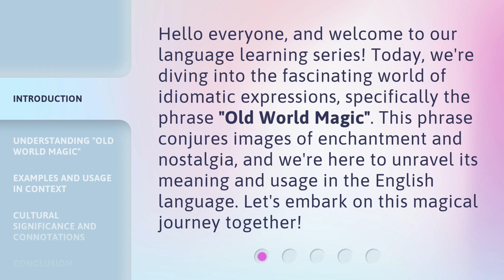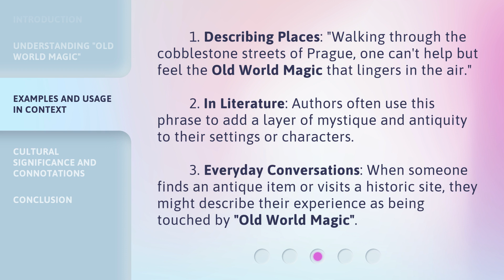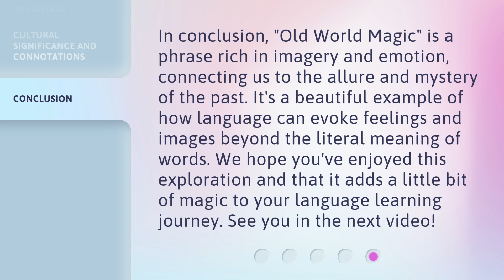Exploring the Charm of "Old World Magic": A Journey into Enchanting Phrases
00:00 • Introduction - Exploring the Charm of "Old World Magic": A Journey into Enchanting Phrases
00:36 • Understanding "Old World Magic"
01:13 • Examples and Usage in Context
01:47 • Cultural Significance and Connotations